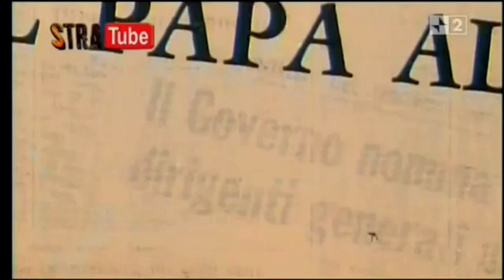White Pop Jesus - TRAILER - Luigi Petrini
il trailer di "White Pop Jesus" di Luigi Petrini - Italia 1980